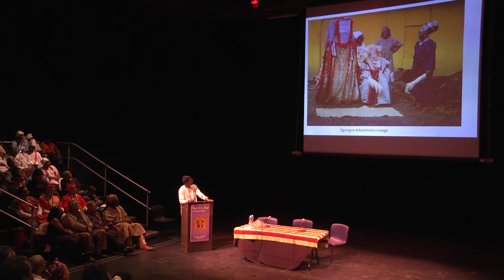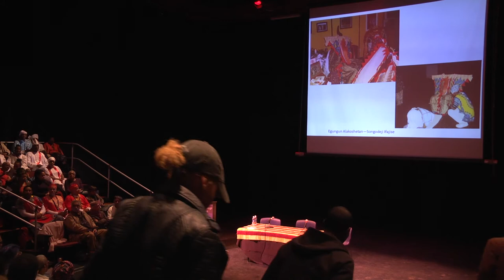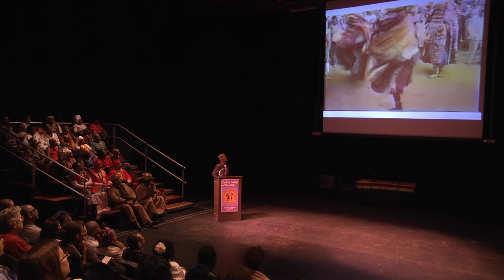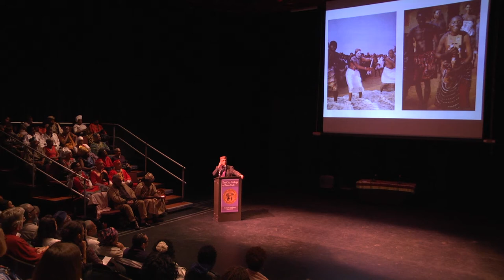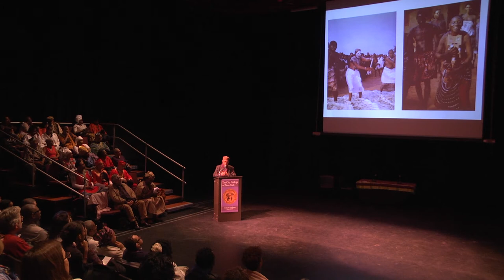Celebrating The Ancestors: Egungun in the Afro-Atlantic World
Ancestral Celebartion of Yoruba People from Nigeria and Across the African Diaspora
Speakers:
          * Chief Alaagba Akinsegun, Head of the Egungun Societ, Oyotunji Village, South Carolina
          * Dr. Bolaji Campbell, Department Chair in History of Art and Visual Culture, RISD
          * Dr. Henry Drewal, Evjue-Bascom Professor of Art History and Afro-American Studies at UW-Madison

Live Singing, drumming, masquerading performances by the Egungun Society of Oyotunji Village, South Carolina
Short Film: 'Whirling Spirits: Egungun Masquerades Honoring the Departed in African and America"

Special thanks to the Simon H. Rifkind Fund, Division of Humanities and the Arts, the Office of Government and Community Affairs, Community Board 10, Harlem Community Development Corporation, the City College Center for the Arts, Humanities New York, CCCADI, and Image Nation.